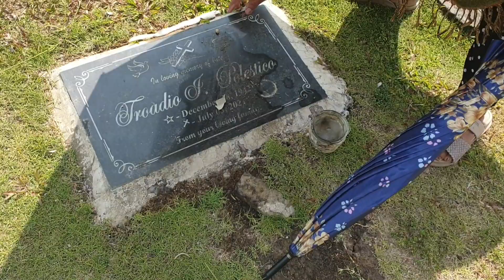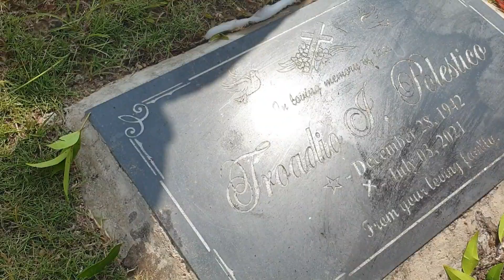NALIGO SA SPRING BUMISITA SA PUNTOD NG LOLO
Ang aming byaheng pilipinas..